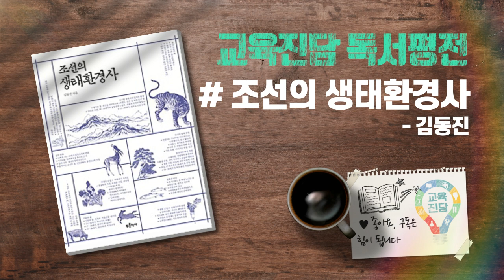조선의 생태환경사